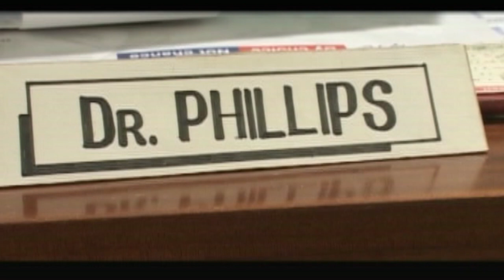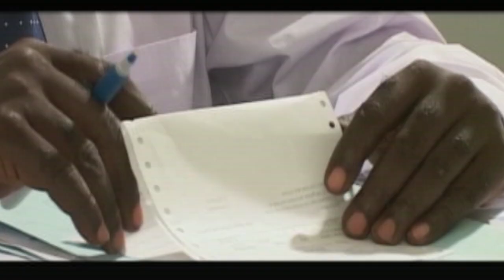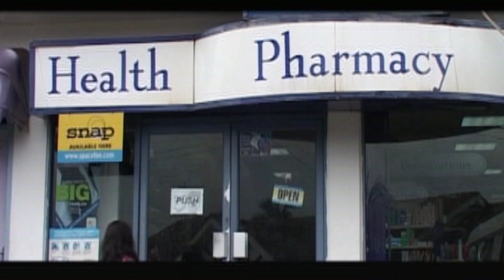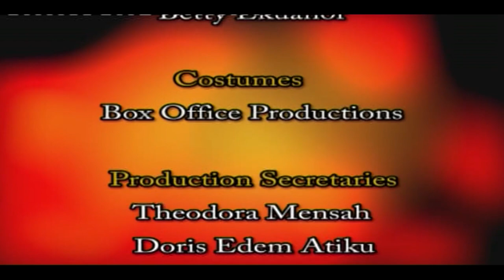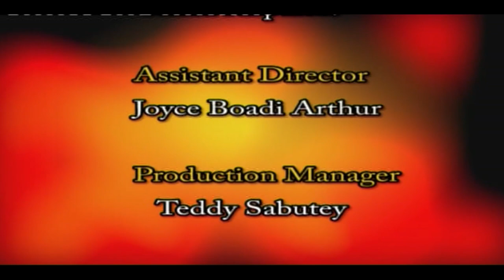ALL THAT GLITTERS | Season 1 Episode 6 | Full African Series in English | TidPix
When Papa Joes’ rich boss and friend Tom and his wife die, he is made trustee of all their fortune awaiting their sons Peter completion of university. Peter however secretly married Angela, who claims to be pregnant with his twins and who is after his money. When the real father of the unborn twins shows up, true love! Betrayal! Loyalty! Evil and suspense are all in.

ALL THAT GLITTERS- SEASON 1
By: George Bosompim
Year: 2005
Country: Ghana
Length: 20min each episode
With: E -Gameli Trodzor; Richard Danklu;-Sandra Aguair;  Adjetey Annag; Pricilla Essien; Martha Ankomah.

- full African Series from Ghana- Full Episode